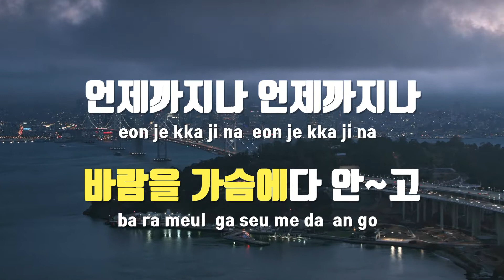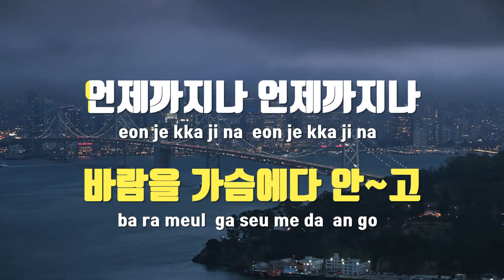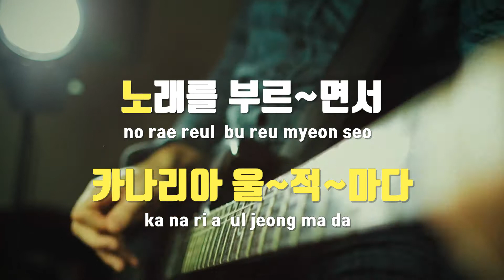[TJ노래방] 기다리겠어요 - 남인수 / TJ Karaoke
기다리겠어요  --  남인수